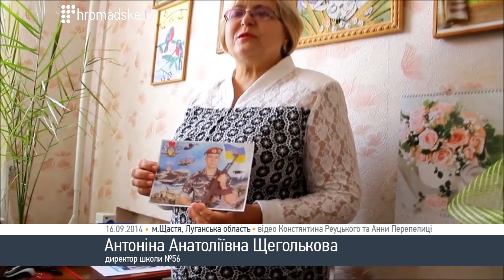Щастя. «Перший дзвоник» у середині вересня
Мы побывали на празднике первого звонка в счастьинской средней школе №56. Еще в понедельник саперы вели работы во дворе здания начальной школы, где в ночь со второго на третье разорвалось шесть фугасных снарядов. Всю ночь вокруг Счастья раздавались автоматные и пулеметные очереди, гремели взрывы гранат. А во вторник  450 школьников выстроились на праздничной линейке. Праздник получился простым и трогательным. После линейки занятия открылись уроком «Україна – єдина країна». Мы пообщались со школьниками и их учителями. Много говорили о войне, от которой все устали и причин которой никто из них не понимает. Говорили о жизни в «прифронтовом» городе, где бюджетники и пенсионеры уже почти 2 месяца не получают пенсий и зарплат, который обстреливается из всех видов оружия. О надеждах на мир. О нем здесь мечтают все - от учеников младших классов до директора школы.

Пока надежды не оправдываются. Уже на следующий день, в среду 17 сентября, Счастье было снова обстреляно российской артиллерией.

/ Константин Реуцкий